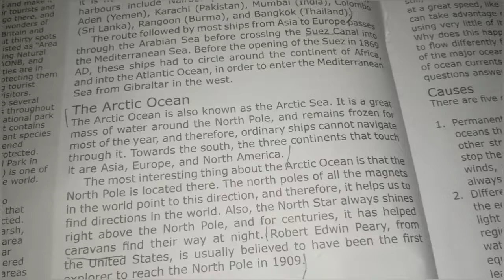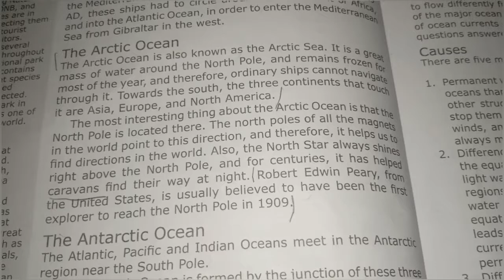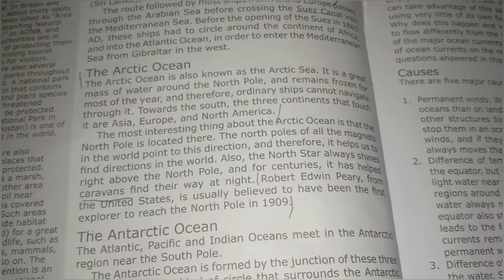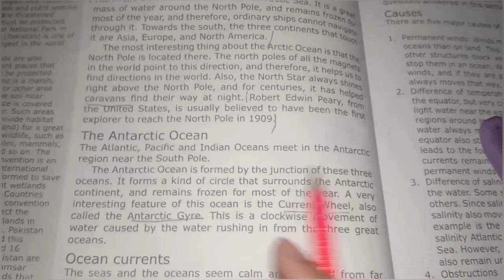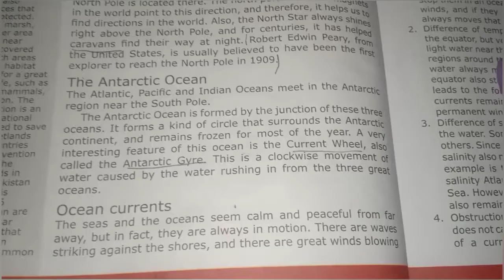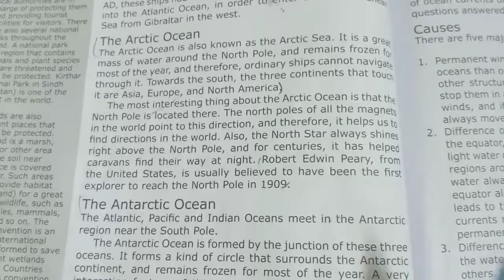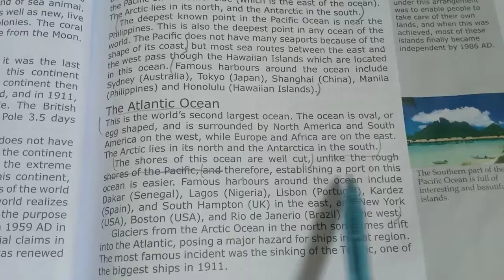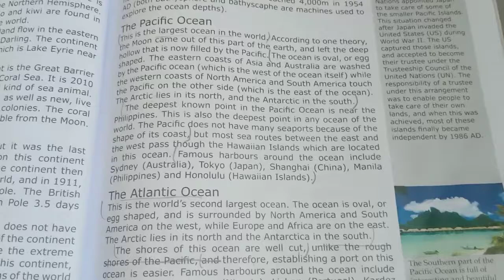Topline Ch.5 (Qs.4 Arctic and Antarctic Ocean)